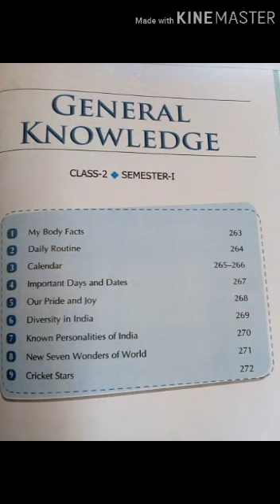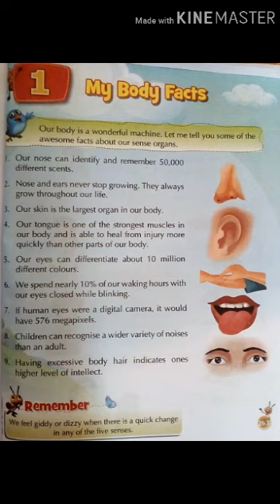ENG std - 2 sub - g.k ch -1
Dimpalben